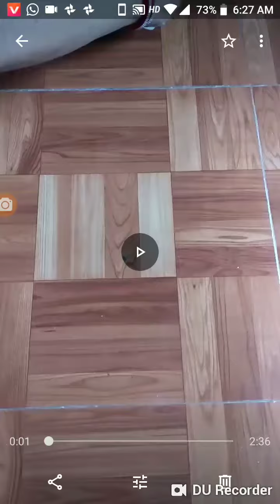How to make beautiful door alpana